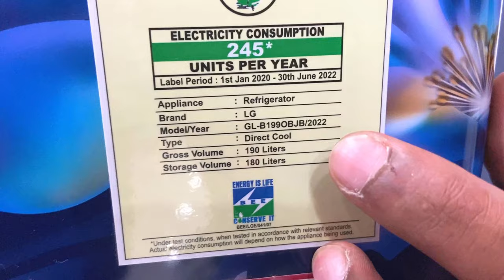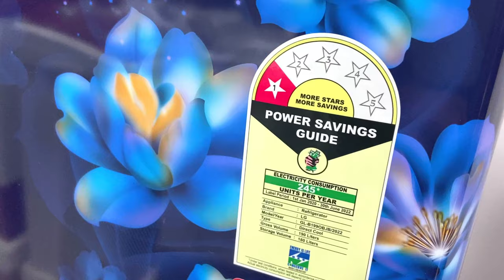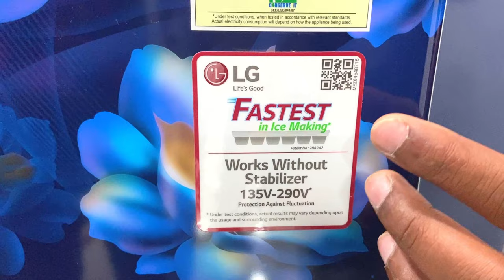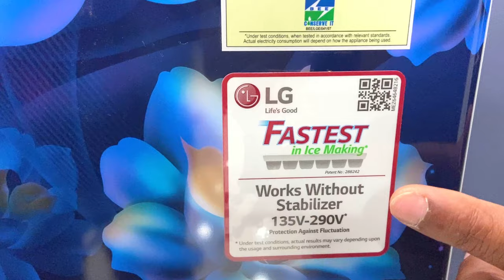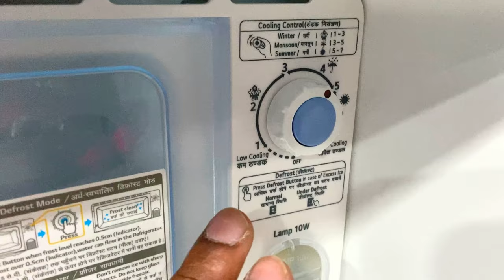LG Refrigerator/GLB199OBJB /lg fridge/lg refrigerator 2022 model/best 190 L refrigerator in india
IN THIS VIDEO WE REVIEW LG REFRIGERATOR 192 L

PRODUCT INFORMATION :-
MODEL:GL- B199OBJB
COLOR:-blue
CAPACITY: 190 l

FEATURES:-
1 Star Rating
Stabilizer Free 135V ~ 290V
Toughened Glass Shelves

WARRANTY: 1 YEAR PRODUCT

2. (4 star)
3. (3 star)